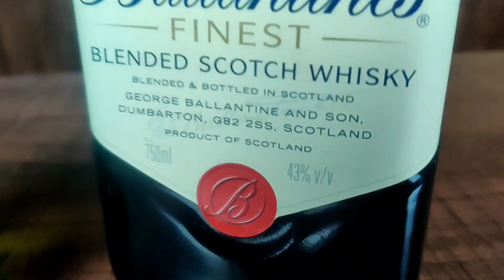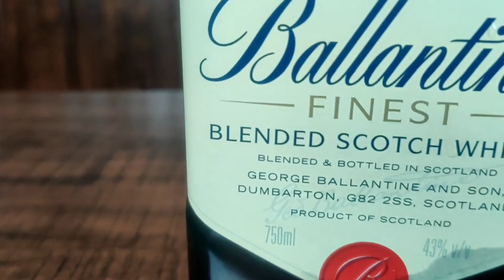कौनसी व्हिस्की है सबसे ज्यादा Smooth व्हिस्की | Ballantine's Scotch Whisky Vs Jameson Irish Whiskey